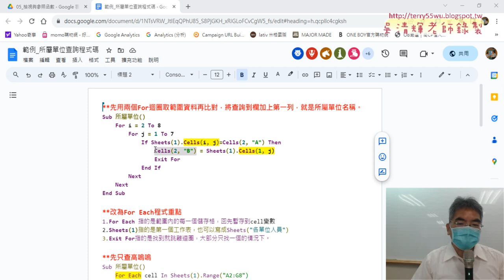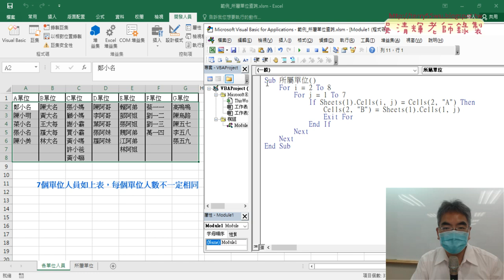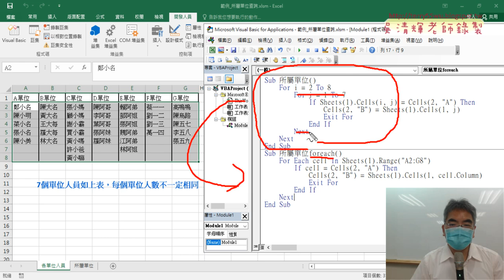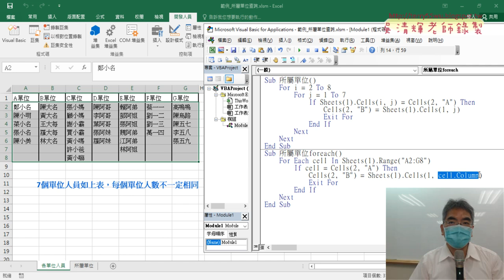03 將欄列迴圈改為ForEach寫法